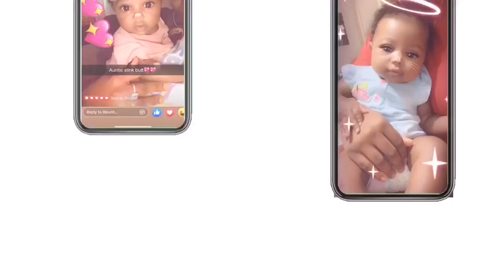MARIO’S PIZZA AND WINGS MUKBANG